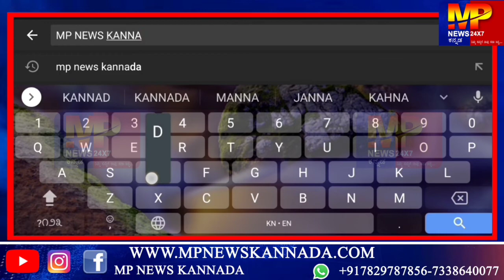ಗೋಕಾಕ್ ಬಿಜೆಪಿ ಗೃಹ ಕಚೇರಿಯಲ್ಲಿ ಜಿಲ್ಲಾಧಿಕಾರಿಗಳು ಹಾಗೂ ತಾಲೂಕು ವೈದ್ಯಾಧಿಕಾರಿಗಳ ಜೊತೆ ಕೊವಿಡ್ ಚರ್ಚೆ....